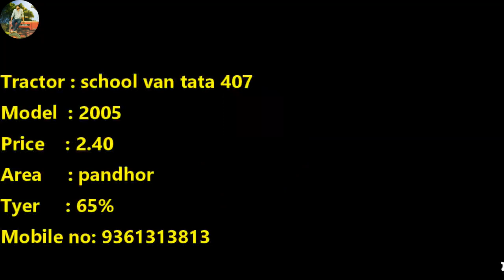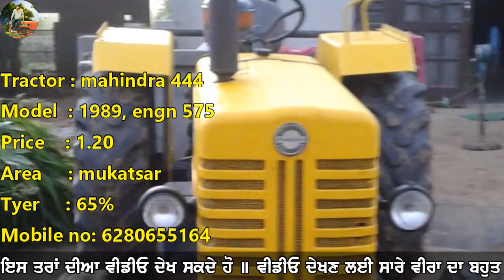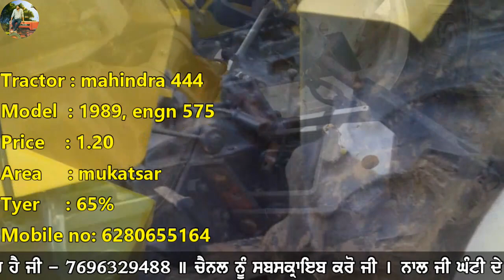#379 || mahindra 444 di, 9 hal, rotavetar, school van